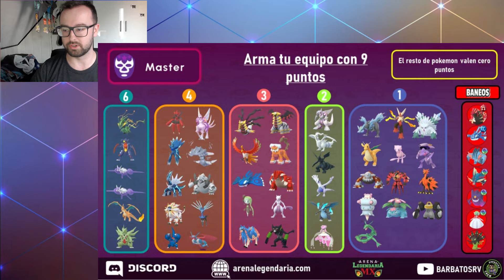This Pokémon is TOO BROKEN in Master League!